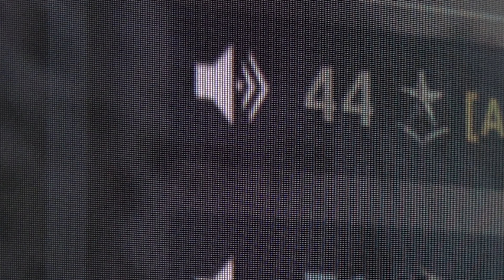When someone is nice in the COD lobby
Call of Duty lobbies are one of the most toxic places on the planet, that is, until today.